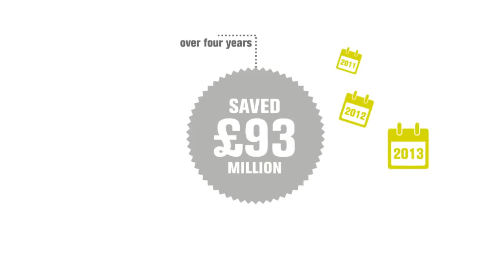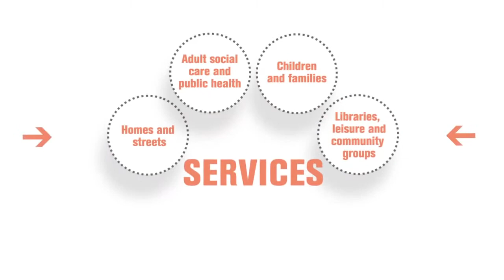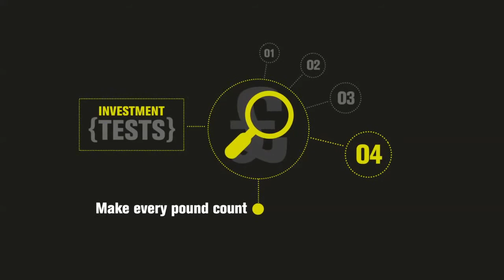22portfolio | Camden animation: FINANCIAL CHALLENGES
Three of our favourite things came together in this project for Camden City Council. Branding, illustration and animation. The result is this engaging video that communicates some complex and often tough financial decisions for Camden Council and its residents. Our challenge was delivering this ambitious project within a modest budget.

Name: 22 Design Ltd

Address: 24 St John Street Clerkenwell, London, Farringdon, EC1M 4AY

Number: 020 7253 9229